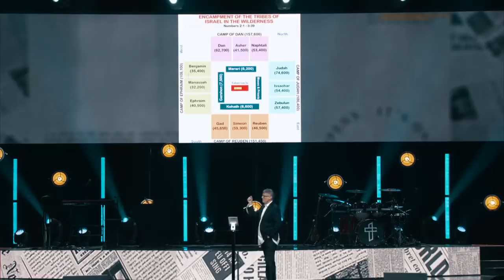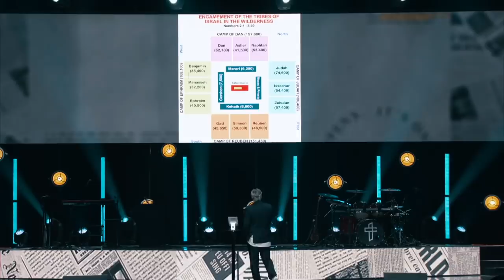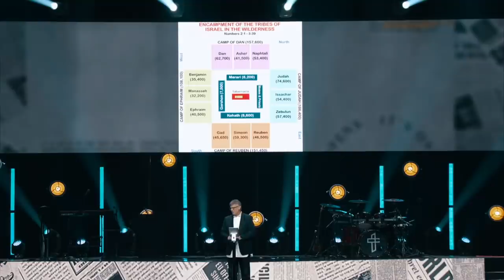Cloudy Faith // Crazy Faith (Part 16) (Gary McIntosh)